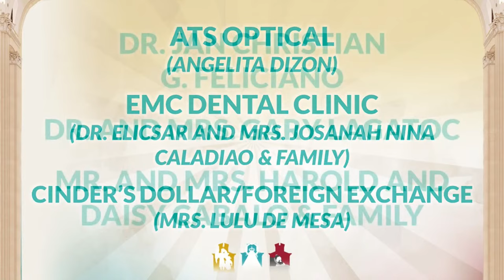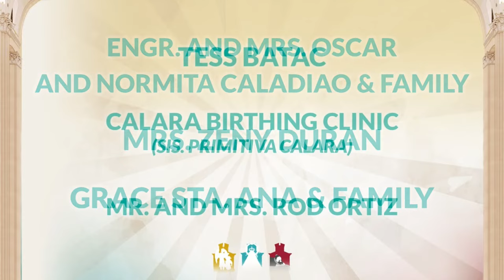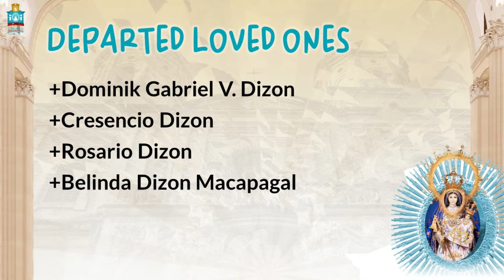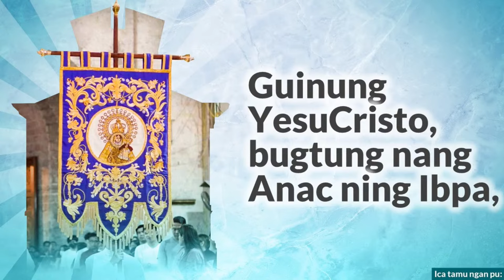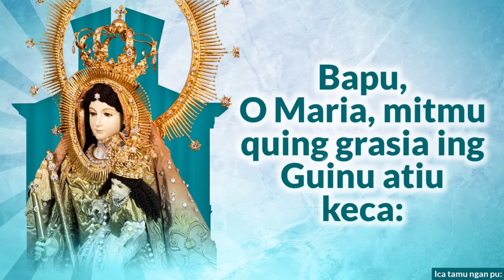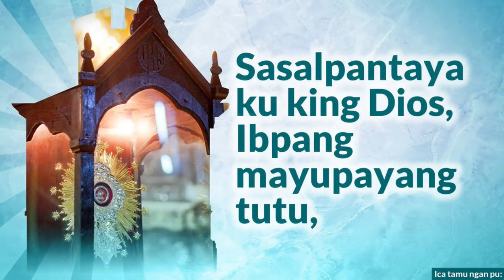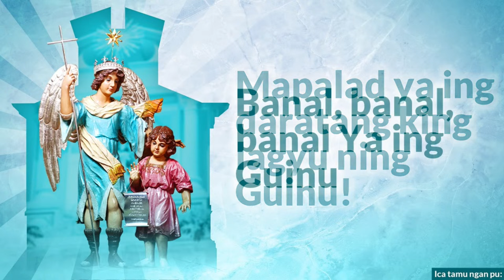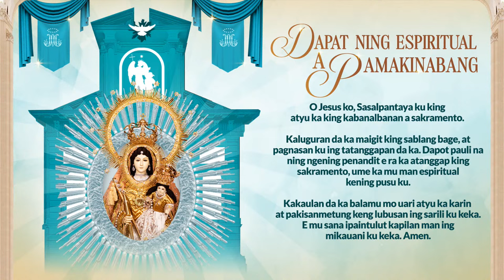Ica-194 Solemnidad ning Nuestra Señora del Santísimo Rosario La Naval de Angeles | 08 October 2023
LIVE: Ica-194 Solemnidad ning Nuestra Señora del Santísimo Rosario La Naval de Angeles | Ing Banal a Misa panimunan nang Reb. Pad. Jasper Laurence C. Sanita, Parochial Vicar ning Holy Rosary Parish - Pisamban Maragul.

08 Uktúbri 2023 | 8:00 N.G.

“How Beautiful are Your Works, Lord.
In Wisdom You Have Made Them All.”
 HRP TRIPLE FIESTA CELEBRATION 2023

Rising back from the global pandemic, HRP continues to thrive in its dedicated mission to serve the people of God with the help and support of parishioners and the community. Appealing then to your kind hearts, please continue assisting your parish either personally at the parish office, or through bank and online money transfer apps, for this purpose.

BPI
Account Name: HOLY ROSARY TRUST FUND

PNB
Account Name: Curia Sancti Rosarii, Inc.

PNB
Account Name: Holy Rosary Parish – Social Action Center

Dacal pung Salamat! May the Santo Angel, our Indung Virgen ning La Naval de Angeles, and our Apung Mamacalulu always keep you and inspire you in faith, hope, and charity. And may the good Lord bless you and your loved ones and provide for you abundantly all your days.